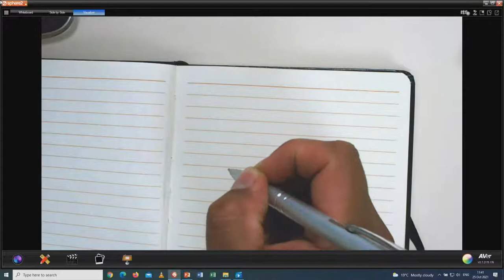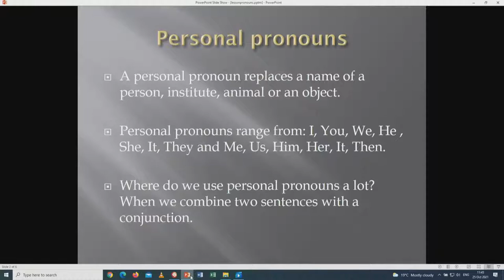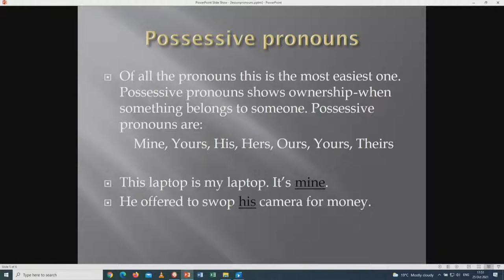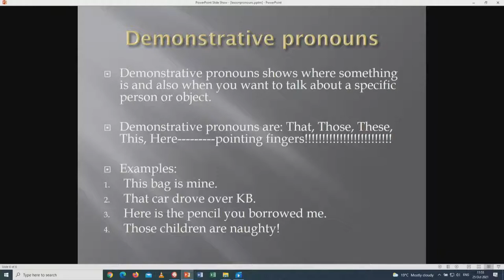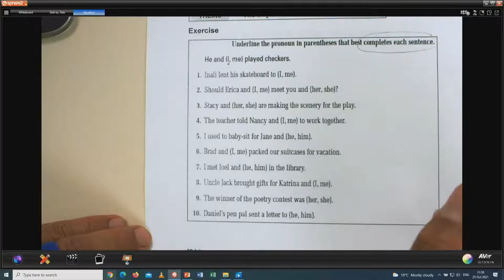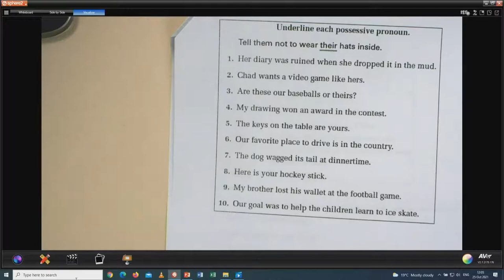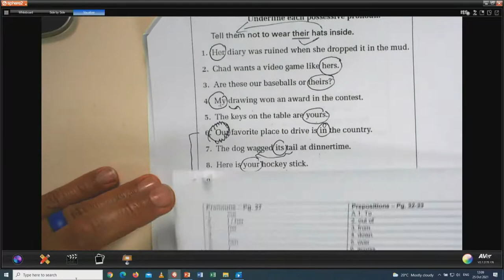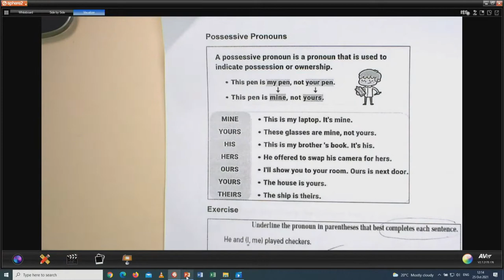English HL/FAL | Gr07 | Pronouns | FSDOE | FS IBP Online | 25102021